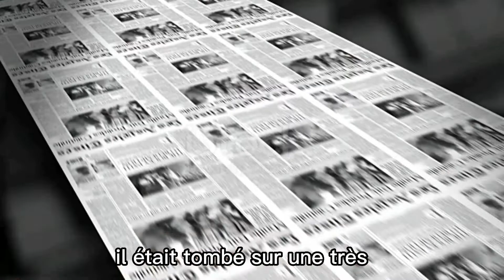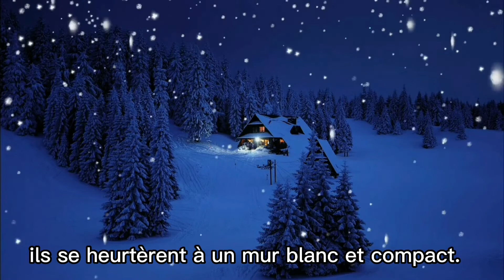Hôtel macabre. [Série spéciale Halloween]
Lorsque le vieux Paolo rédigea son testament, il stipula formellement vouloir être inhumée dans son village natal, d'où plus aucune âme qui l'avait connu n'était encore vivante.

Il fut très généreux avec ses employés, sachant qu'ils lui rendraient les derniers hommages comme il se doit. Paolo avait tout planifié de son vivant.

Mais ne l'est-il pas encore un peu?

Une histoire de la talentueuse Lyne Fontana